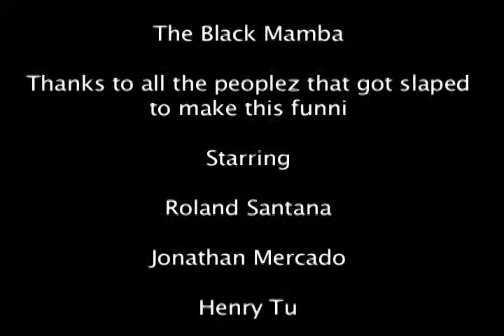The Black Mamba Rampage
In the Vid Jonathan Mercado : check out his channel YooJonYo

kcbeats09